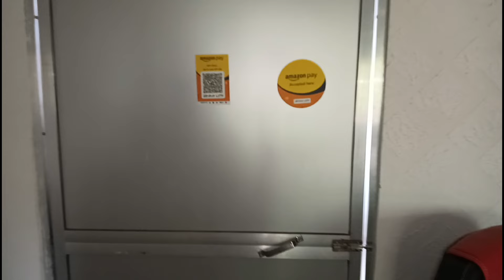কোন ঝামেলা ছাড়াই পুরো ঘর পরিষ্কার করুন-বিনা খরচে এমন পদ্ধতি দেখে অবাক হবেন-দশটি টিপস kitchen tips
কোন ঝামেলা ছাড়াই পুরো ঘর পরিষ্কার করুন-বিনা খরচে এমন পদ্ধতি দেখে অবাক হবেন 😱 kitchen tips,

ঝামেলা ছাড়াই রুটি করার এমন পদ্ধতি দেখে অবাক হতে বাধ্য হবেন 😱 kitchen tips,roti,chapati
এবার রুটি করা হলো বাচ্চাদের খেলা 😱 ভিডিওটি অবশ্যই একবার দেখুন || kitchen tips 2024
 cleaning tips
, Organizat, Organization hacks, Smart Ways to Storekitchen tips

এক্কেবারে নতুন আইডিয়া,রান্না ঘর পরিস্কার রাখতে হলে ভিডিও টি অবশ্যয় দেখুন

পুরোনো নাইটি দিয়ে স্টান ফ্যান কভার

এভাবে চাকি বেলন ও রান্না ঘর সুন্দর রাখুন

১০০% মহিলারাই জানেনা শাড়িতে এভাবে কলপ করলে পুরনো শাড়ি ও নতুন হয়ে যাবে

Vegetables, Trick to boil rice, How to cook rice properly, How to make lunch for the office, How to prepare food for tiffin box easily, Easy tiffin lunch making tricks, Genius Home Hacks That Will Change Your Life, Easy Kitchen Tips, Winter Hacks In Hindi, Kitchen Tips In Hindi, Cooking Tricks and Tips, Basic Kitchen Tips, Kitchen Hacks, Tips For Kitchen, Latest kitchen tips, Easy kitchen tips, Useful kitchen tips, Best kitchen tips, Winter Tips, Food storage hacks, Winter Food Storage tips, Latest Hacks, Life-Saving Monsoon Hacks.